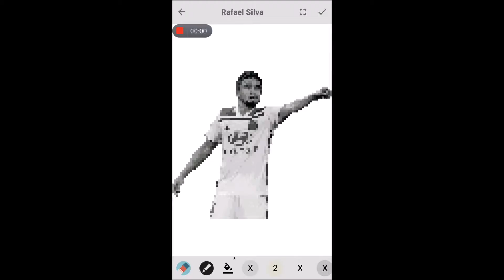Pixel Coloring Rafael Silva